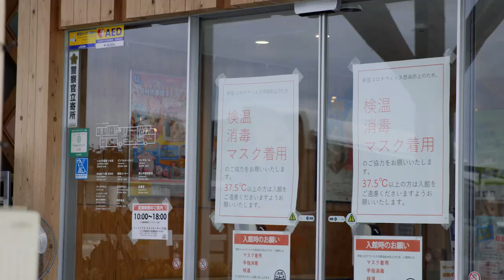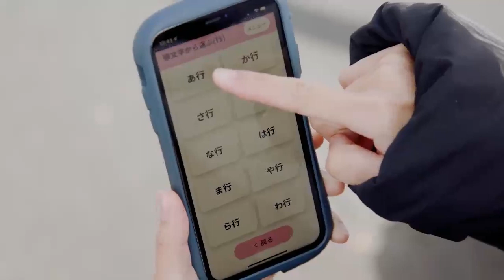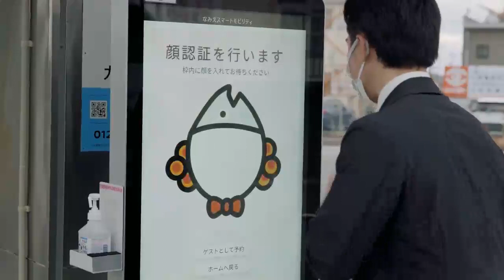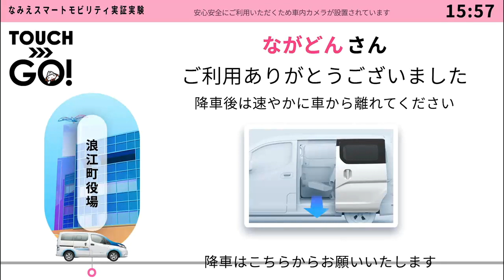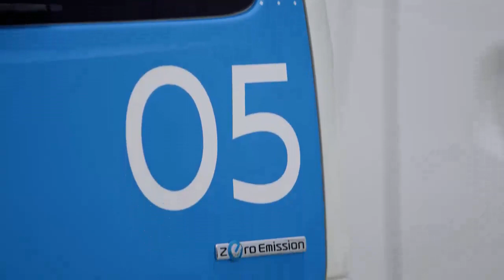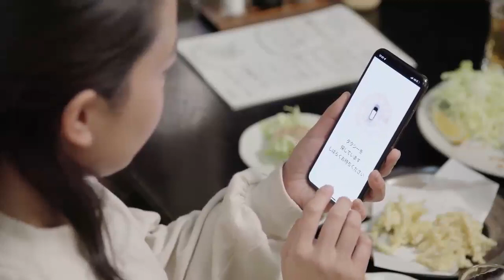Nissan Mega EV Infrastructure in Namie Town, Fukushima,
This verification will be carried out based on the efforts for utilization of renewable energy and low carbonization in the "Town Development Cooperation Agreement Utilizing New Mobility in the Hamadori Area of ​​Fukushima Prefecture" concluded in February last year.
Specifically, by utilizing the RE power generation equipment owned by the commercial facility "Michinoeki Namie" in Namie Town, the PCS (Power Control System), and the EV " Nissan Leaf " which is a public car of Namie Town, Nissan By installing the charge / discharge control system in PCS, we aim to verify efficient energy operation and build an energy management system that promotes local production and consumption of clean energy.

With RE, the amount of power generated varies depending on the weather conditions, and the imbalance between supply and demand of electricity is an issue. By using EV as a storage battery and combining it with a system that charges and discharges EV independently, effective use of RE and stabilization of grid power can be expected.

Nissan will contribute to the "local production for local consumption of energy" and "zero carbon city declaration" that Namie Town is aiming for through the practical application verification of the energy management system in Namie Town, and will also contribute to the realization of a carbon-neutral society. ..

The outline of the energy management system implemented in Namie Town is as follows.

Based on the amount of power generated from solar, wind, and hydrogen fuel cells and the information on the power demand of the commercial facility "Michinoeki Namie," the charge / discharge control system installed in the PCS autonomously charges and discharges the EV. conduct.

This charge / discharge control system takes into consideration the remaining battery level and usage pattern (mileage, departure time, etc.) of the five EVs used as public vehicles in Namie Town, and also uses the power of "Michinoeki Namie". Depending on the situation, the priority vehicle to be charged / discharged is decided, and charging / discharging is possible at the required timing.

By utilizing this system, it is expected to reduce the peak power consumption of commercial facilities and reduce costs. In addition, aiming for 100% RE of EV charging power will contribute to the effective use of RE and the stabilization of the power system.